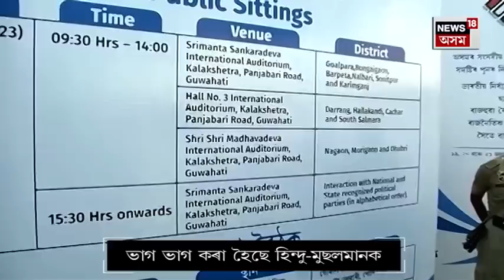Assam Delimitation : "ধৰ্মীয় মেৰুকৰণৰ দৃষ্টিৰে কৰা হৈছে পুনৰ নিৰ্ধাৰণ খচৰা "